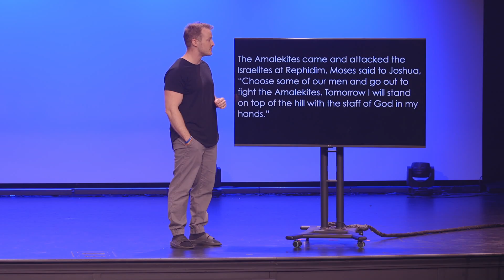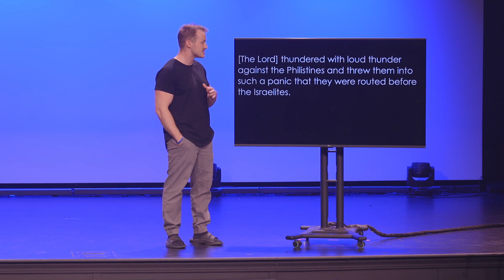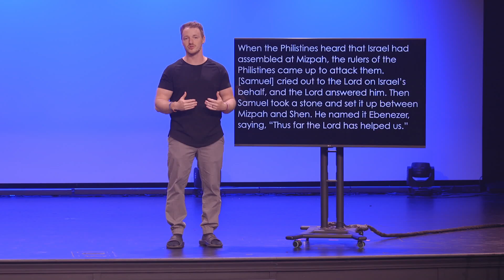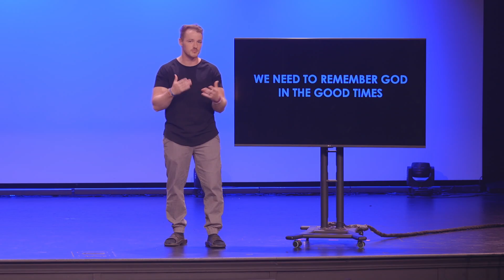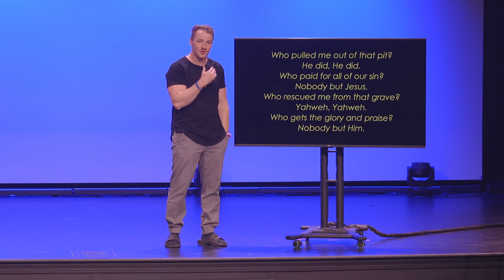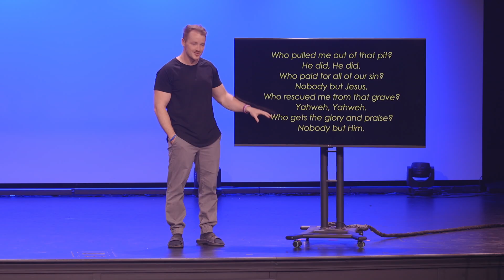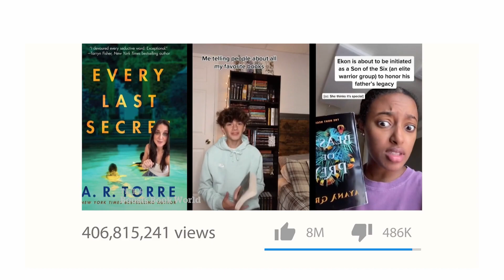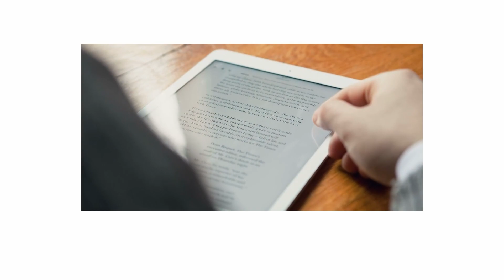Remembering God | Tanner Iglio | What Did I Just Sing?